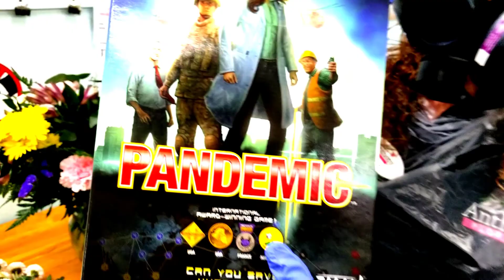Coronavirus Update-Recall-Where Covid-19 Began for Us-Repost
On March 12, 2020, I decided to shoot this video, over what I believed was to become a serious situation that would include mountains of misinformation, lies, and fear.  It would appear from what I am seeing that this might in fact be the case.

I am not sure where the video ended up, but it's not on any of my channels, so I thought, because a number of folks have mentioned it to me recently about how much it gave them a great laugh (which we could ALL use right now) I decided to re-post the video.

In any event, I hope you laugh some, and can look back over the past months of your life to review how seemingly unnecessary the panic truly was.